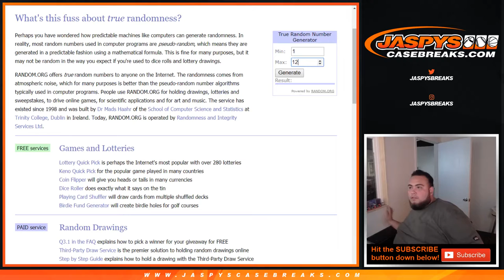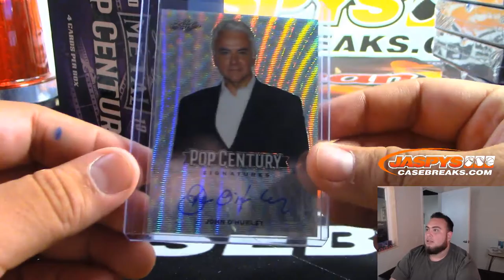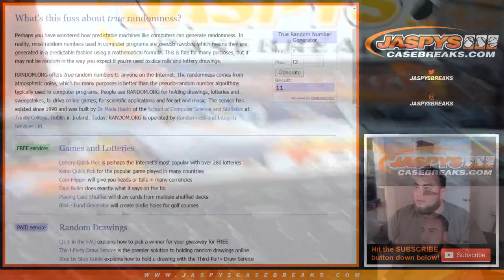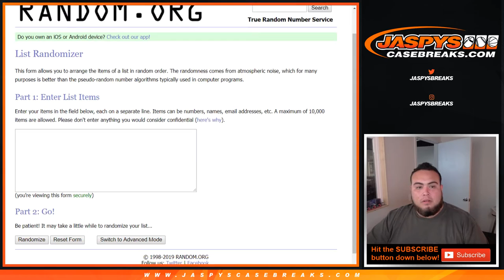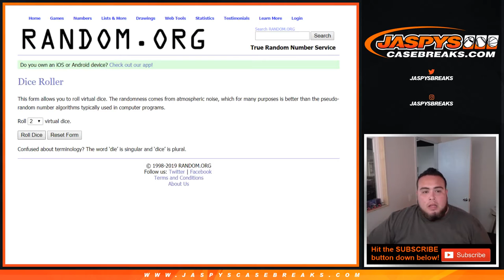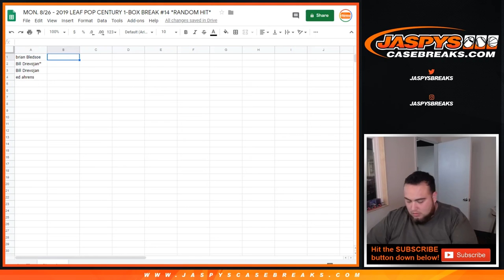MON. 8/26 - 2019 LEAF POP CENTURY 1-BOX BREAK #14 *RANDOM HIT*